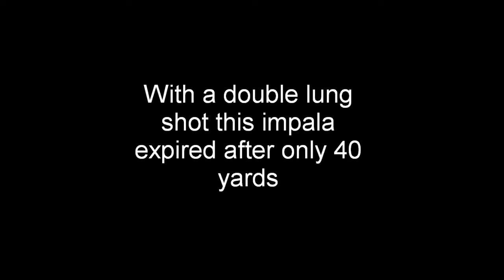HUNTING WILD AFRICA WITH DAKANI SAFARIS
Professional outfit with exellent Professional hunters and trackers - specialising in bow hunting - rifle hunting - and photo safaris